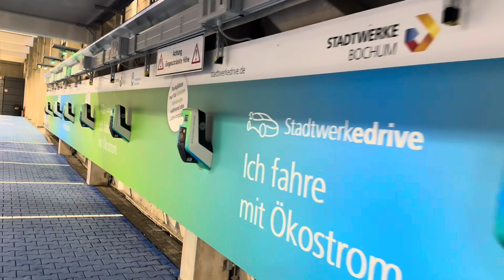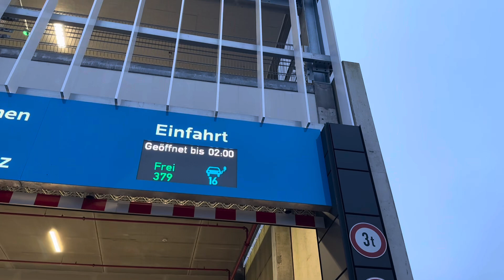16 (!!!) Ladestationen im Parkhaus Kurt-Schumacher-Platz in Bochum